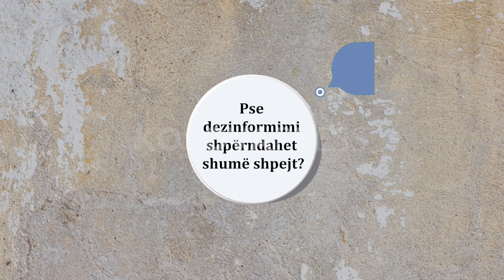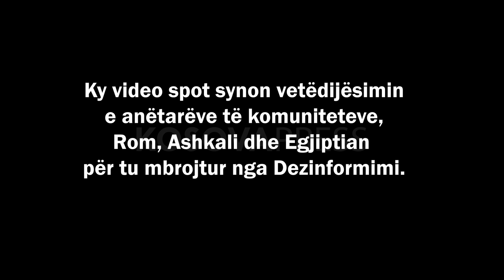Video spot vetëdijësues kundër dezinformimit Pjesa 2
E vërteta dhe besimi gjithmonë kan qenë çështje kyqe në ndërtimin e demokracisë në gjithë botën përmes informimit të drejtë. Por shpesh herë demokracia dhe informimi I drejtë janë sfiduar nga dezinformimi.  Shpesh herë njerëzit bijen victim e dezinformimit dhe na detyronë  të mendojmë mbi domethënien dhe pasojat e dezinformimit  sidhe ndikimin e tij në përkeqësimin e krizës së besimit ndaj të vërtetës.